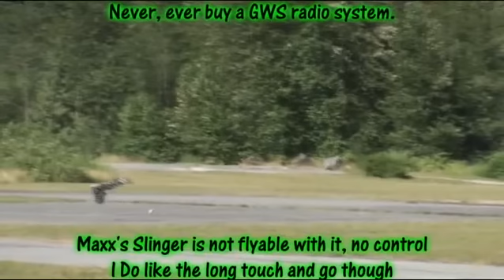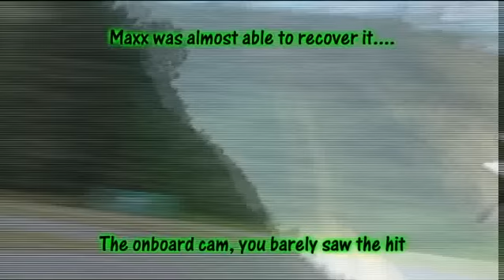Dogfight: F27C Stryker and Great Planes Slinger, plus MD500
Few crashes or vulture cam this episode too, just a supercub, and uncontrollable Slinger.  The chase and dogfight has some great captured mid air hits, and recoveries, and not..